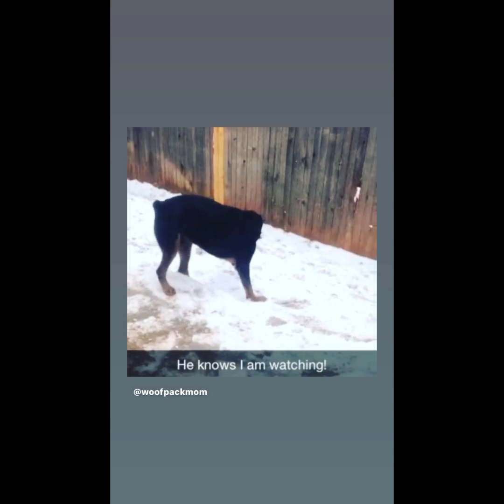Tyson 🌈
🧸 Tyson is home 🖤

everything feels so planned; even though it was so sudden & unexpected. he passed away on a Saturday 04.22.23 (a day I’m off work). He came home on a Friday 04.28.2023 & I got the phone call when I got off work.

It has rained every day since he crossed the rainbow bridge but tomorrow is a 0% chance of rain. ⛈️🌈

All of his paw prints in the backyard have been washed away. 🥺

His urn is a beautiful blue that matches his bandana. 💙

We loved our snowy days off together ❄️. His black fur & the white snow was so beautiful. I’m forever thankful for all of the memories & the love.

I miss you always my big ol teddy bear & I love you forever. ✨